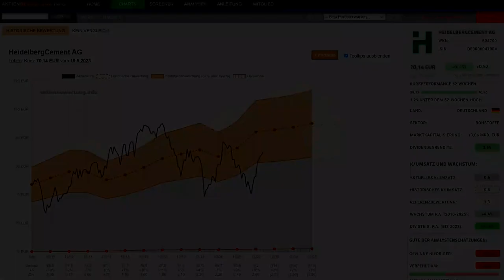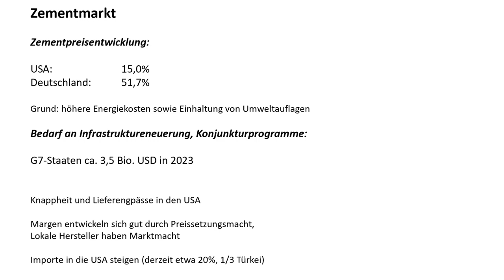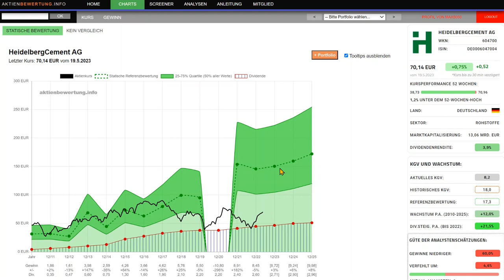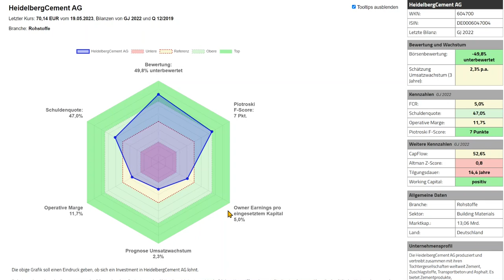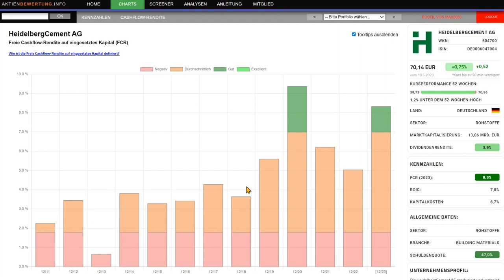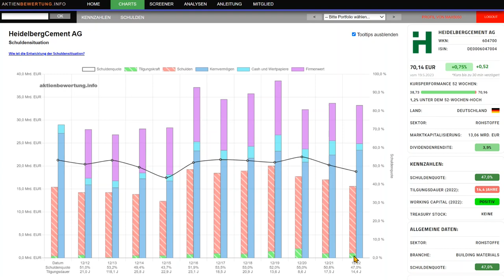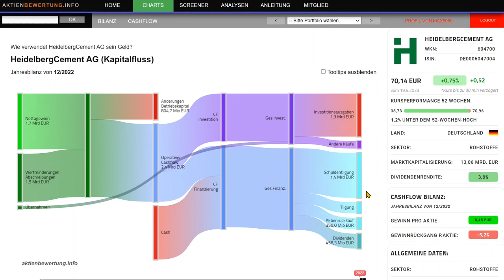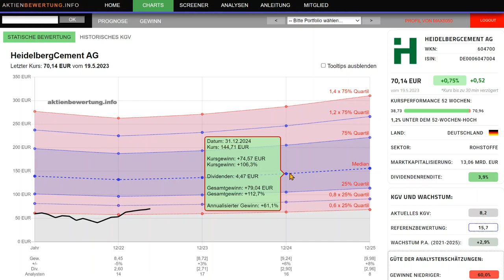HeidelbergCement Aktie - Bewertung und Qualität. Eine Fundamentalanalyse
In dieser Fundamental-Chart-Analyse wird das faire KGV der HeidelbergCement Aktie anhand von Vergleichsaktien und der historischen Bewertung analysiert.

Mittels Analystenschätzung wird eine Prognose auf Basis dieser Bewertung abgegeben bzw. die derzeitige Bewertungshöhe eingeordnet.

Zudem wird die Qualität des Unternehmens mittels einer Analyse der Bilanz ermittelt.

Hinweis: Die besprochenen Inhalte stellen weder eine Kaufempfehlung noch eine Anlageberatung dar.